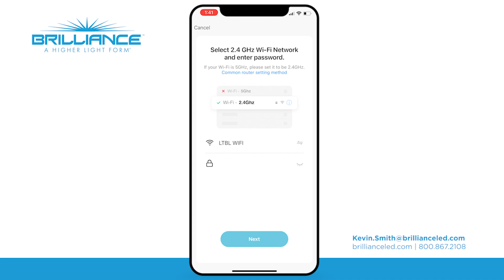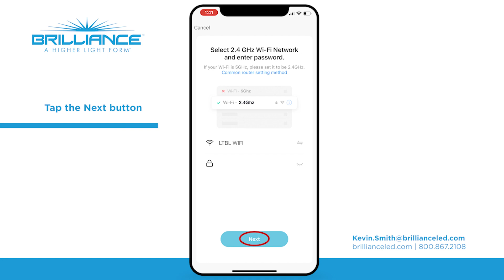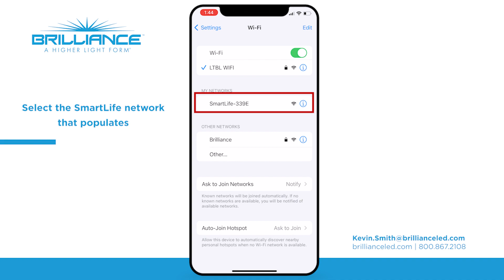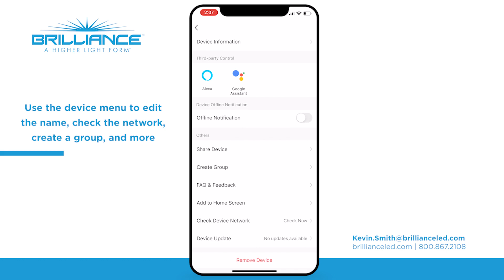Smart Socket 3.0 Set Up AP Mode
Use this method to set up a Smart Socket 3.0 device on the Brilliance Smart app when working with older routers that have one Wi-Fi network name. Some older routers with one Wi-Fi network name will not be able to recognize a 2.4 GHz device. For more information and specifications, visit: